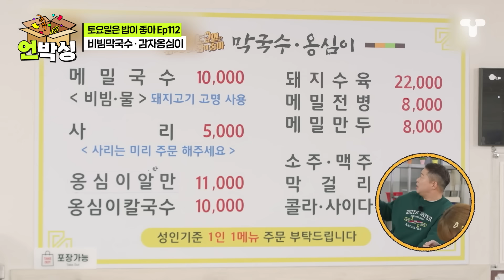[토밥좋아] 오늘의 먹명언 "오늘 먹는 고기가 제일 맛있다😋" 언제나 새로워 고기가 최고야🥩 | 언박싱 | 티캐스트 하이라이트 배송완료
[토요일은 밥이 좋아 112회 하이라이트]

00:00 홍천한우구이
06:20 비빔막국수 · 감자옹심이
12:28 고추장삼겹살

[토밥좋아_배송완료] 📦언박싱📦 할 시간입니다

🍚[토요일은 밥이 좋아] 매주 (토) 오후 5시 본방송